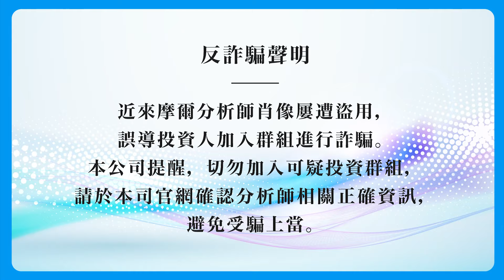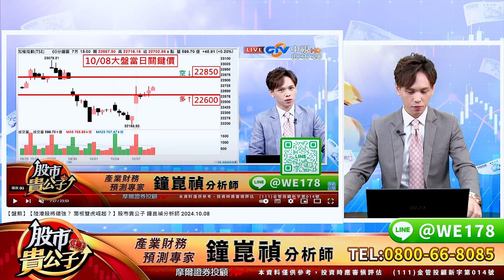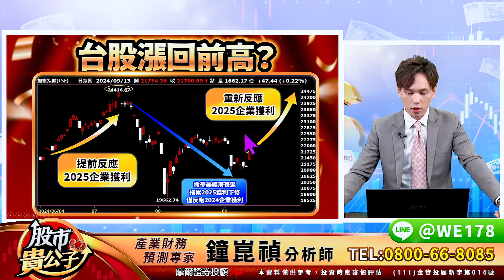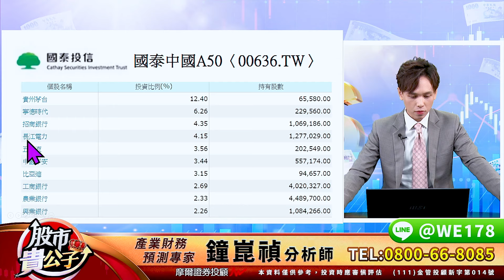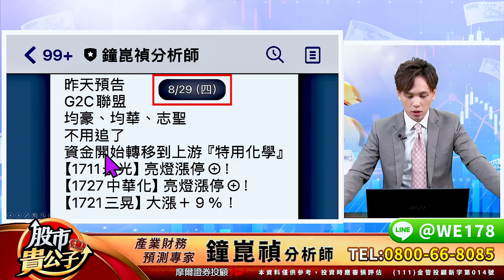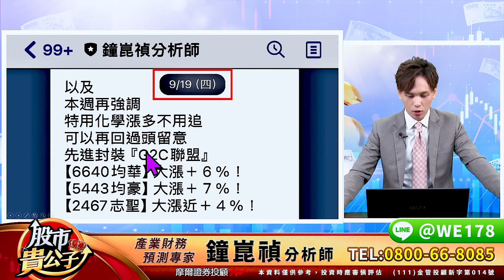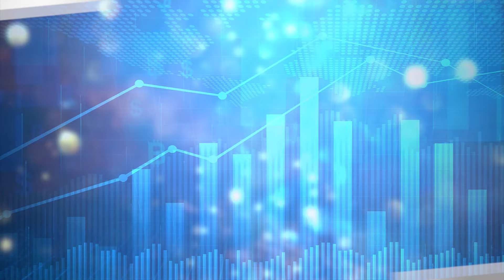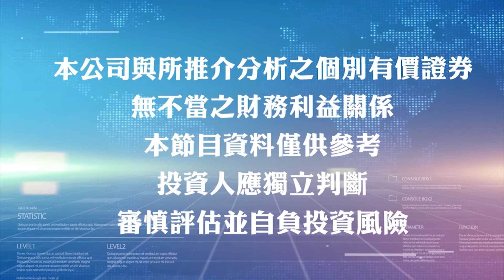【盤後】【陸港股ETF、美債ETF兩大ETF殞落！誰還能低接？？】股市貴公子 鐘崑禎分析師 2024.10.08